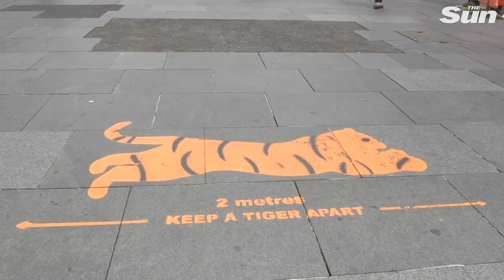UK public 'too relaxed' about COVID-19 as meeting rules 'could be tightened'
As coronavirus cases rise to the highest daily levels since 22nd May, experts have wanted the public are becoming “too relaxed” about the pandemic.

England’s Deputy Chief Medical Officer Johnathan Van-Tam warned the public that if people do not follow the rules the UK faces severe challenges. Van-Tam said that the virus is no longer isolated to hot-spots in the UK such as Leicester, and now is an issue facing the whole nation, urging people to take the pandemic seriously again.

His warning comes as 2,948 cases were confirmed on Monday, following 2,988 reported on Sunday. This breaks the trend of new cases being around 1,500 each day, meaning the UK could be seeing the beginning of a resurgence in COVID-19. Despite the rise in cases, just 3 people died on Monday from coronavirus in the UK.